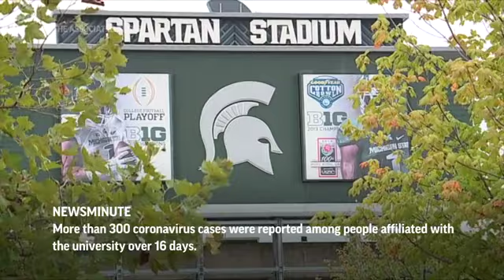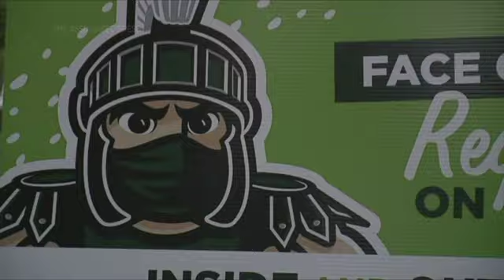AP Top Stories September 15 A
Here's the latest for Tuesday September 15th: Israel to sign diplomatic deals with UAE and Bahrain; Hurricane Sally approaches Gulf Coast; Wildfires impact West Coast air quality; Coronavirus shuts down Michigan State fraternities & sororities.